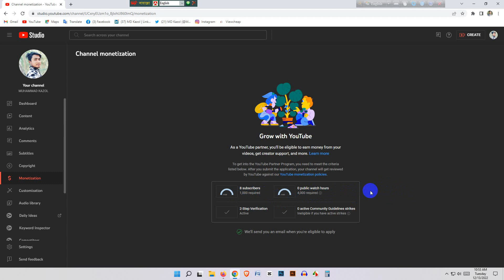Big Update YouTube Monetization ll Shorts Video upload views on monetization ll Bangla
❤️ ধন্যবাদ❤️